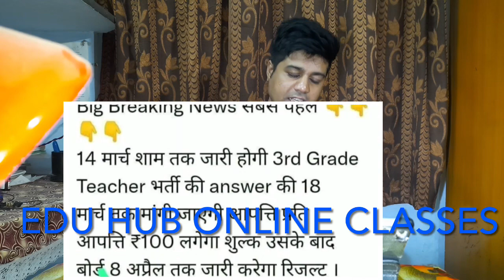3rd grade exam latest news/ 3rd grade answer key/ reet result 2023 kab aayega/ reet result 2023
3rd grade exam latest news/
3rd grade answer key/

3rd Grade कितना कॉम्पटिशन रहेगा? 3rd grade exam latest news, Reet कैसे पास करे, Reet अच्छी खबर

reet update news today/3rd grade exam latest news/3rd grade exam date 2023/3rdexamsyllabus2022

eduhubonlineclassesReet breaking news2022/reet Mains exam date 2022/reet latest news2022/reet news/reet certificate2022

Mains exam date 2022/reet latest news2022/reet news/reet certificate2022Reet breaking news2022/reet Mains exam date 2022/reet latest news2022/reet news/reet certificate2022